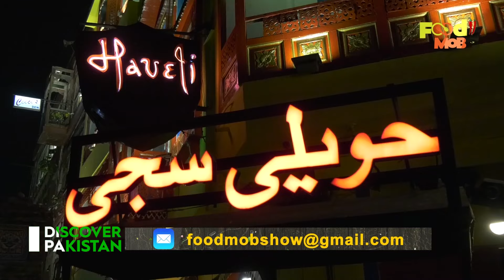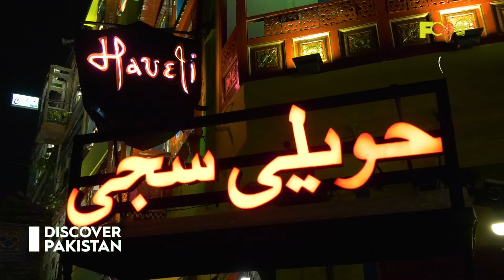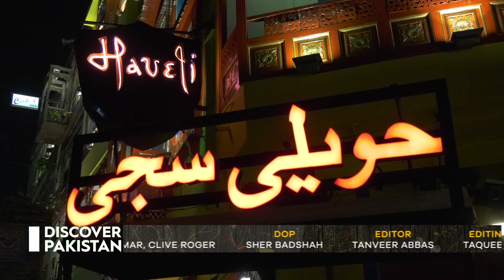Haveli Restaurant Visited by “Food Mob”– Full Episode.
Host Azka Saif along with celebrity foodies visit the famous Haveli Restaurant.

Haveli Restaurant is located in the historic Haveli Khalil Khan, which is an architectural landmark of the Fort Road Food Street in Lahore. Nestled in the lap of history, Haveli offers incomparable and outstanding views of the famous Badshahi Mosque built by the Moghul emperor Aurangzeb in 1673…